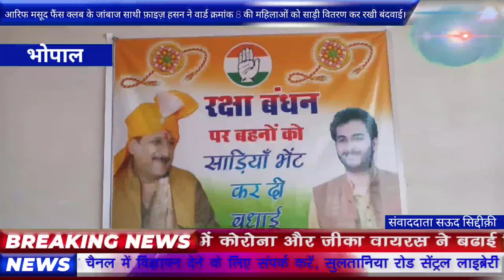आरिफ मसूद फैंस क्लब के जांबाज साथी फ़ाइज़ हसन ने वार्डक्रमांक 8 की महिलाओं को साड़ी वितरण कर रखी बंदवाई